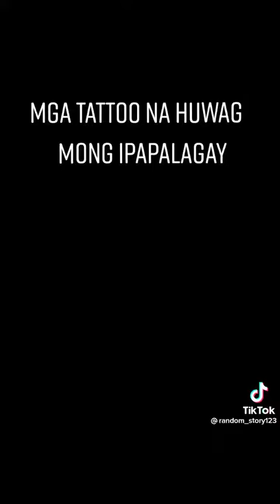16 October 2022